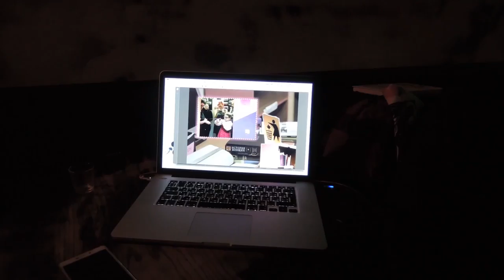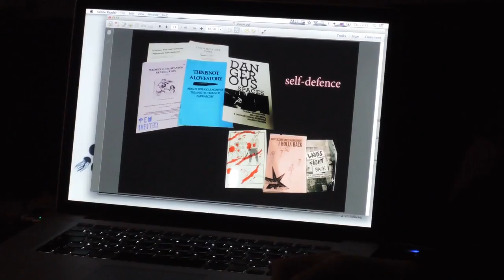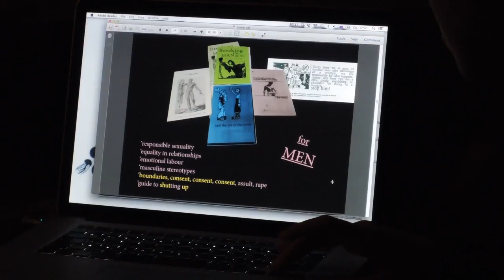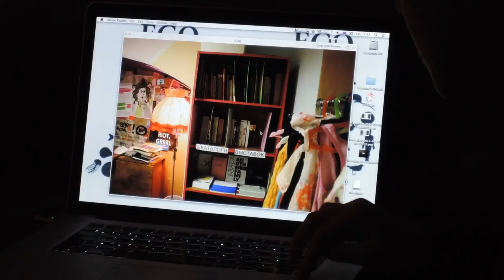Презентация библиотеки «ФемИнфотека»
8 марта в московском баре «ДИЧ» прошла презентация феминистской библиотеки «ФемИнфотека», которая уже целый год работает в Санкт-Петербурге. О проекте рассказывала Ксюша.